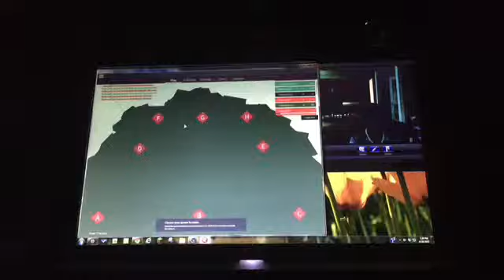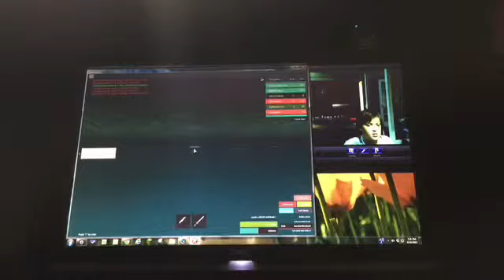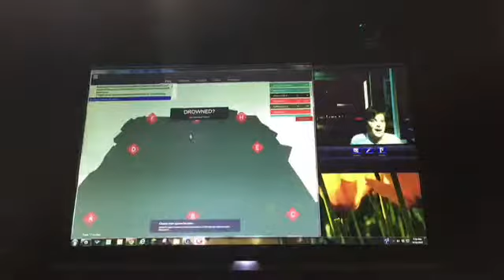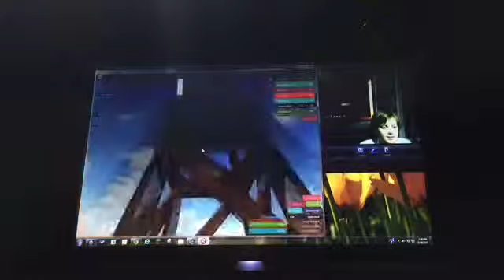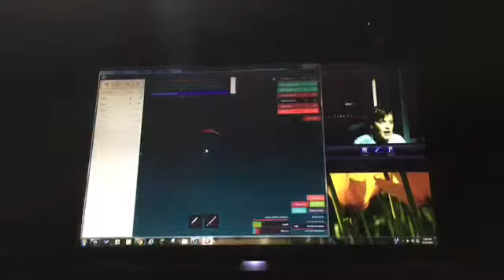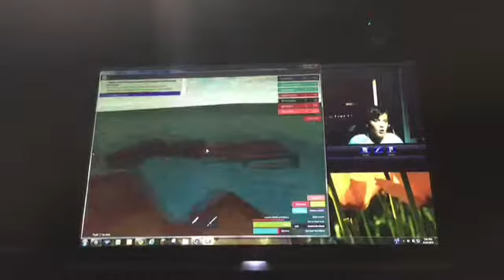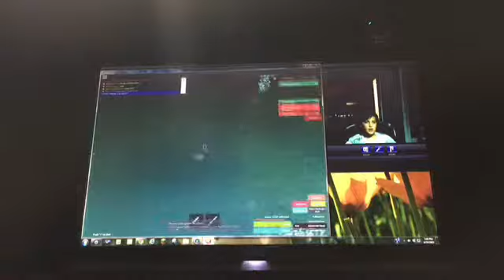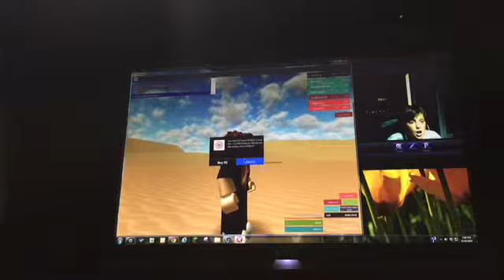I play Roblox: episode: 4 what ever floats your boat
People are so mean on this game!